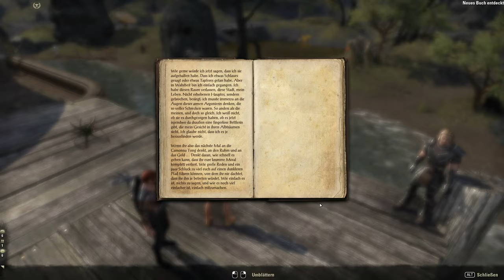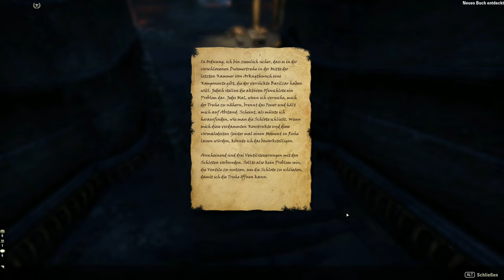Teso #227 - Göttliches Eingreifen [Lets Play] [The Elder Scrolls Online]